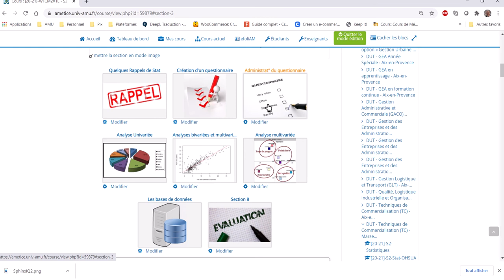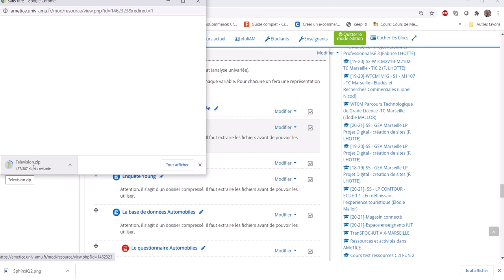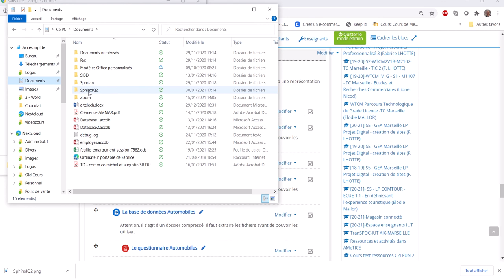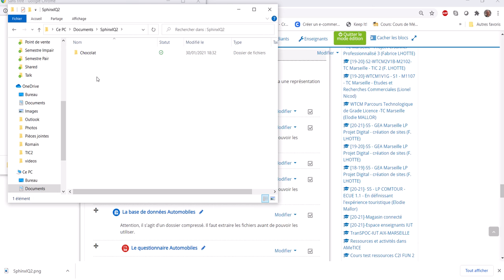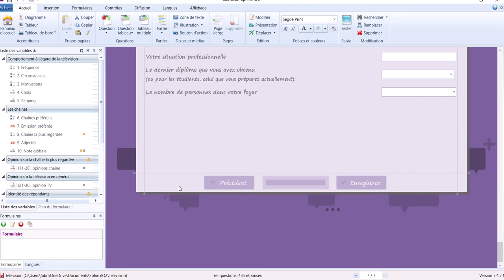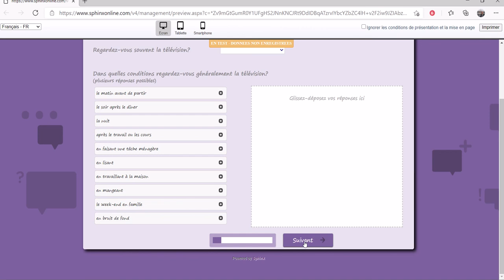SphinxIQ2 03 - Présentation de l'interface